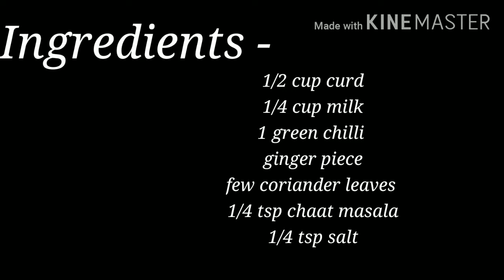Spicy Masala Lassi /summer drink / 2 min recipe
Spicy masala lassi is flavoured lassi. Watch how to make this special lassi recipe in my fully detailed video...